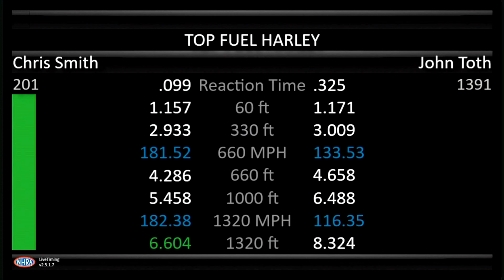Chris Smith, John Toth Top Fuel Harley Motorcycle, Qualfying Rnd 1, Circle K Four Wide Nationals,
Chris Smith, John Toth Top Fuel Harley Motorcycle, Qualfying Rnd 1, Circle K Four Wide Nationals, ZMAX Dragway, Concord NC, April 29, 2022